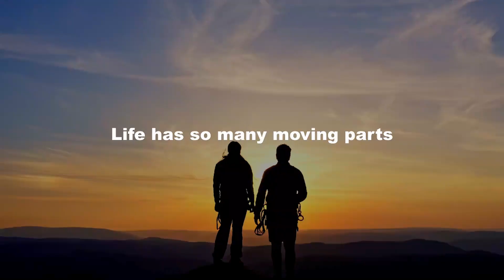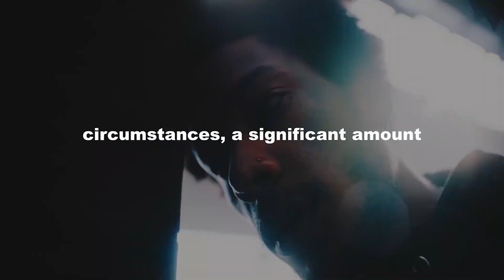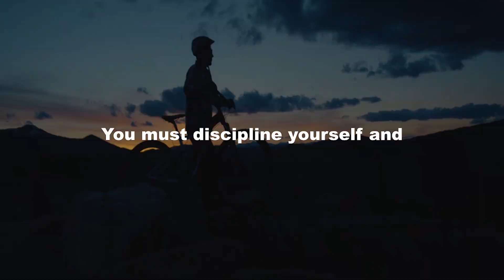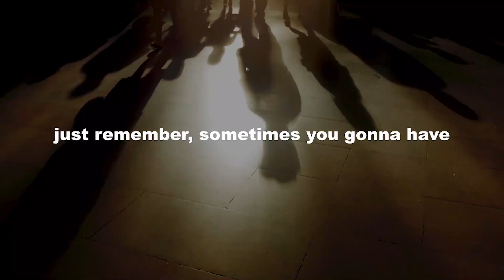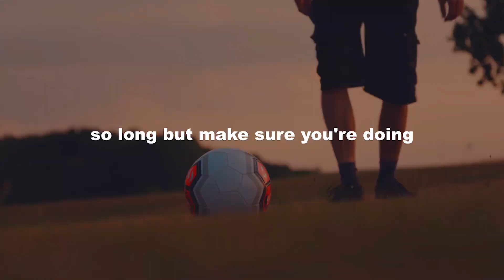Live Your Life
Welcome to our Motivationville Channel! Here, we inspire and empower individuals to achieve their goals and reach their full potential. Our content is focused on personal growth, mindset, self-improvement, and success. We believe that with the right mindset and motivation, anything is possible!

Our videos include motivational speeches, inspiring stories, goal-setting strategies, and practical tips for personal and professional success. We also share our own experiences and lessons learned along the way.

Follow us for daily motivation and inspiration to help you stay focused, overcome obstacles, and achieve your dreams.

TURPAK - Synergy
ARTIST TURPAK